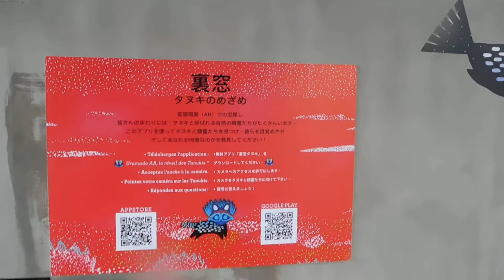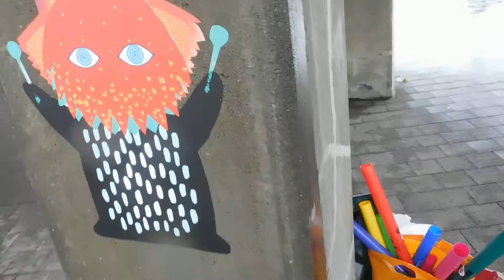象の鼻テラス20190615開館１０周年記念企画 フューチャースケープ・プロジェクトDSCN0207